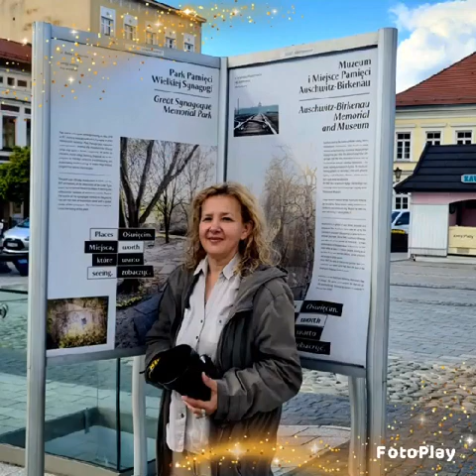Colchester Photographer Anna - Maria Bentley , video 1656002262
Greetings, I am Anna-Marie Bentley! I am a professional photographer from Colchester.
- family, pregnancy, and newborn-oriented photography,
- business photography,
- portraits
- and Sensual Photography for Women.  Take a look at the photos of ordinary or extraordinary women. They will amaze you with their sensual nature. Let me put yourself in the foreground. Every woman is unique. Just give me a chance and I will be more than happy to prove it to you and show it to you in the form of photos.
I especially like sessions with children. I would like to invite all children to take part in photo sessions. Working with them gives me a sense of great joy. Thanks to them, I feel like I was transported to a different, fairy-tale world. I simply adore when kids disguise themselves as their favorite characters from fairy tales and cartoons - it causes a huge smile to appear on my face. Their joy and spontaneity captured in the photos will surely be a great memoir.
Photography
Anna - Maria Bentley